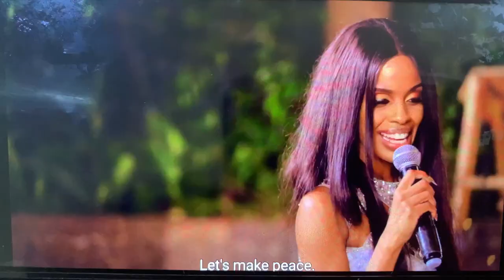THE REAL HOUSEWIVES OF NAIROBI | VERA & SONAL F!GHT REAL D!IRTY | MINNE & SUSAN FINALLY RECONCILE